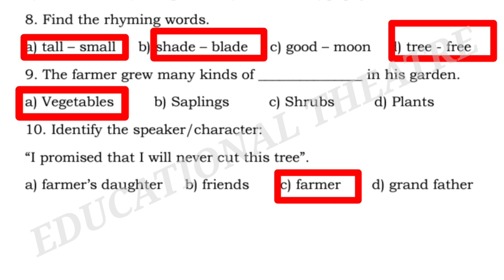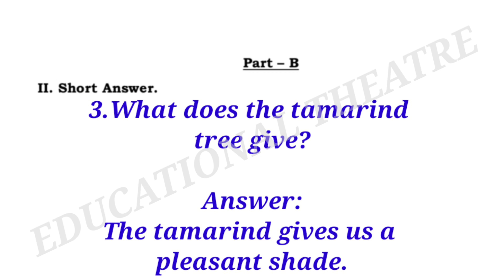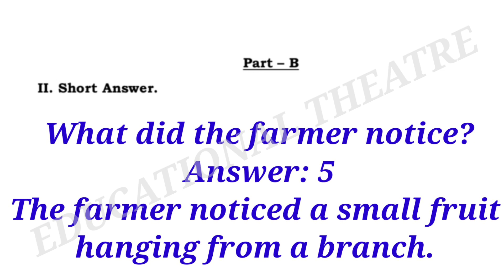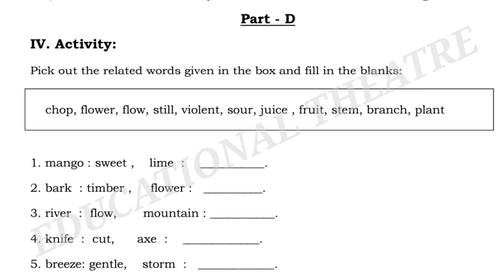STD 06 | UNIT 02 | ENGLISH ASSIGNMENT NO:2 | ANSWER KEYS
answer key for standard 6 unit 2 English assignment no:02